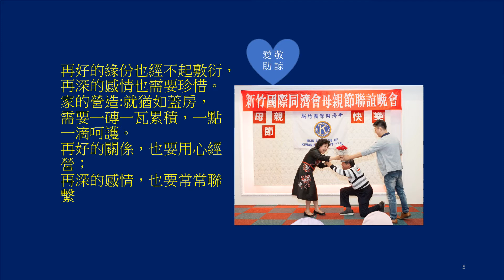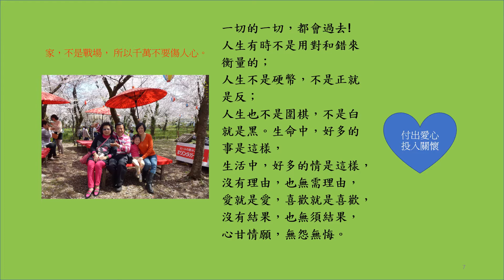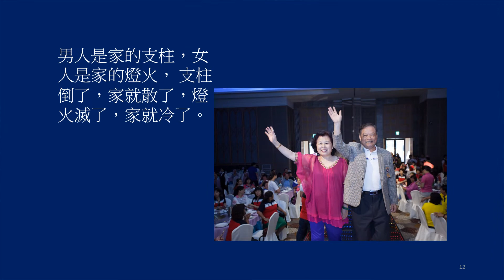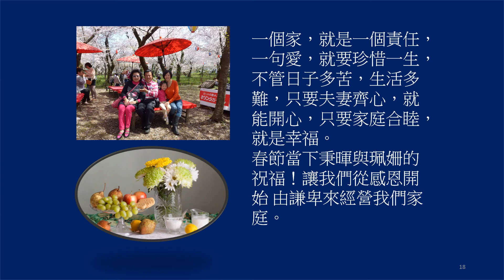秉暉與珮姍 牛年 迎春的祝福大吉大利 金玉滿堂 閣家平安 喜樂！「家在，不冷清，家和，萬事興！」影片…有準備茶點及小酒，陪大家渡過一段好時光，聽首▶最美的口哨组曲，美了！醉了！.mp3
秉暉與珮姍  牛年  迎春的祝福大吉大利 金玉滿堂 閣家平安 喜樂！ 好好珍惜身邊的人，不要做翻臉比翻書還快的人。互相理解才是真正的感情，不要給人生留下太多遺憾！家，不是戰場， 所以千萬不要傷人心。
家，不是賭局，所以千萬不要玩心機。